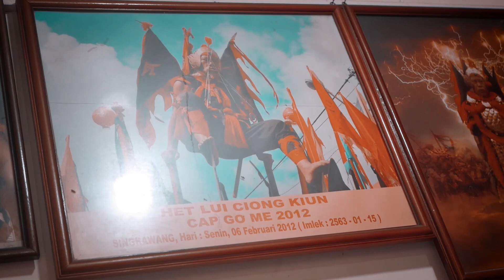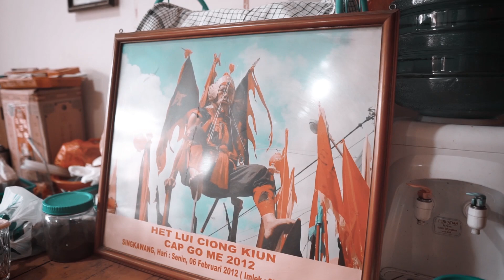TATUNG SINGKAWANG | HET LUI CIONG KIUN